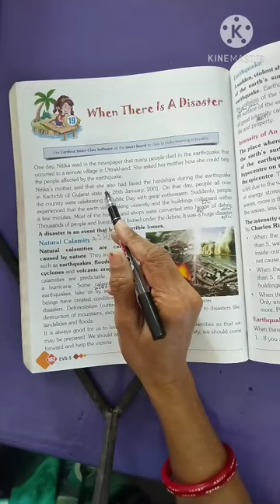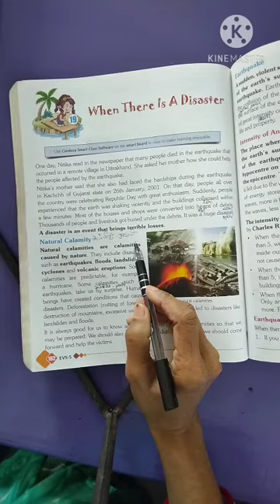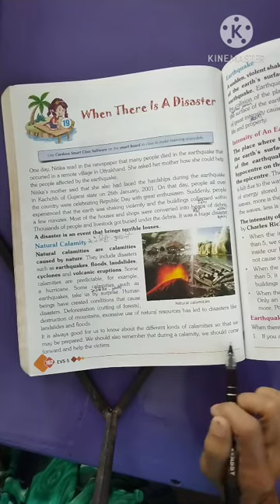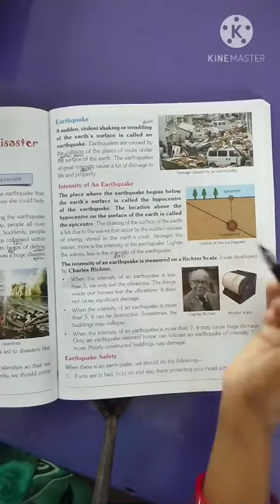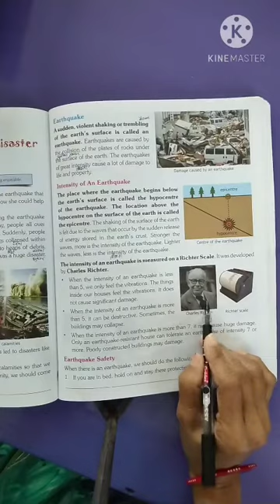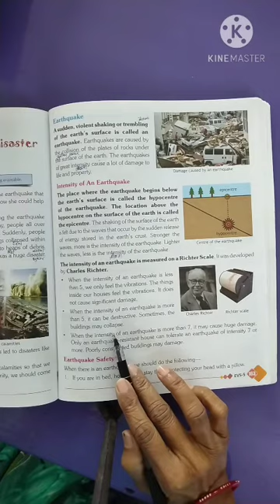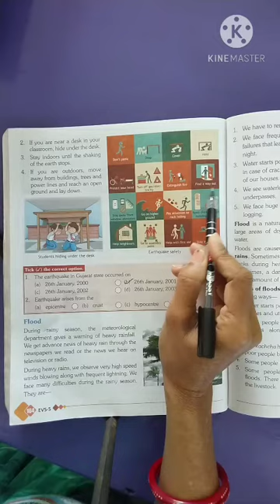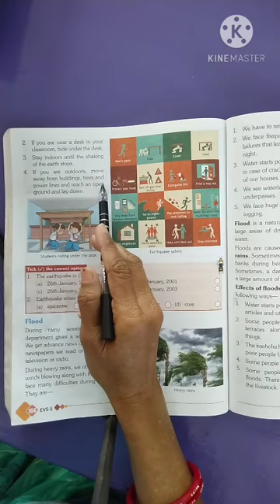LESSON 19 PART 1